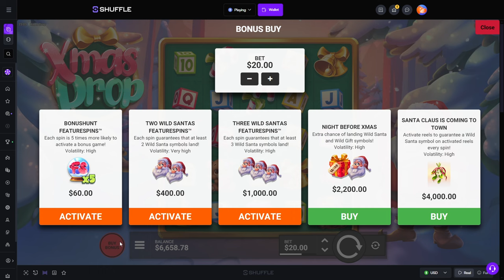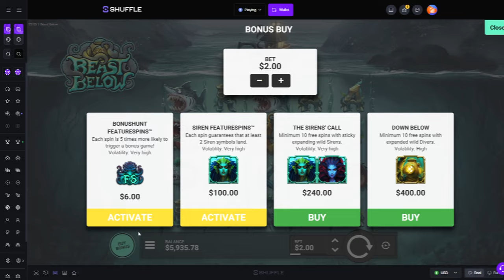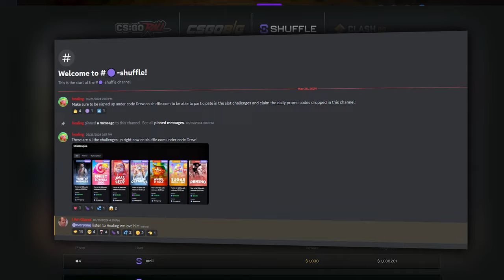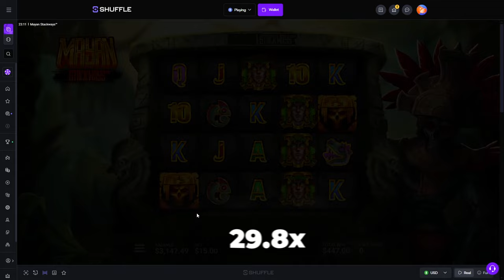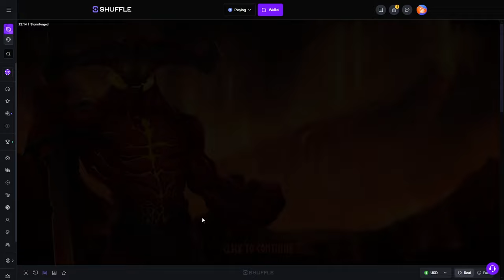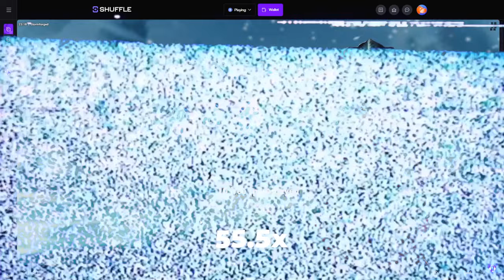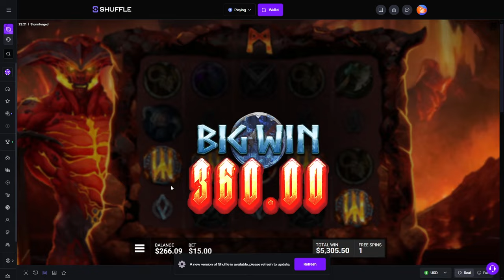Hacksaw Only.. and MASSIVE BETS!!